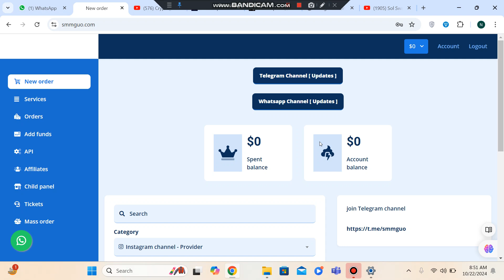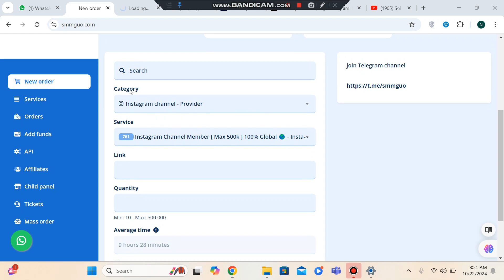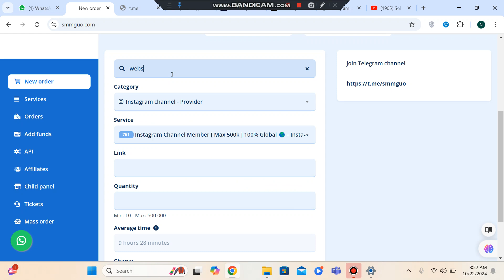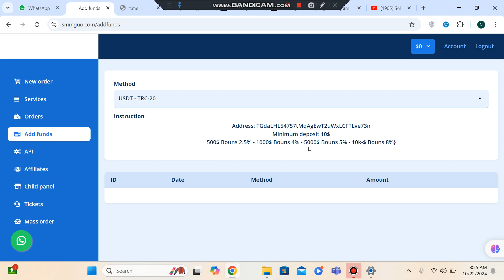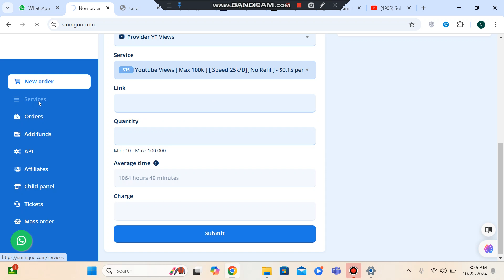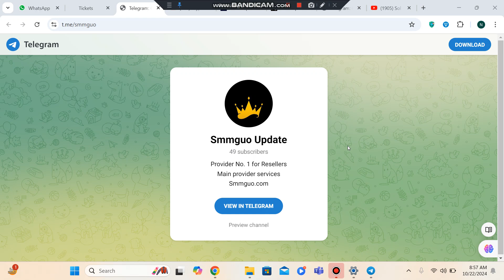SMMGUO CHEAPEST PROVIDER NO 1 THE MAIN SMM Provider Also earn daily +50$